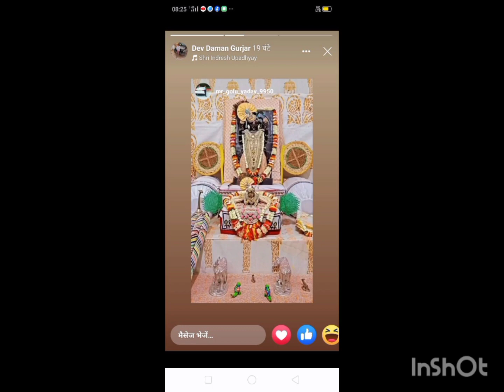New photos video Vlogs Nitin Pandey🙂🙏